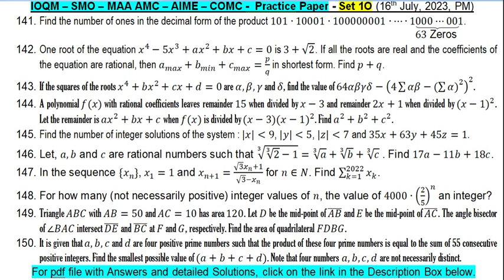Singapore Mathematical Olympiad - Set 1O - Pdf file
Problems of my channel has been taken from ::
NTSE - India
SASMO - Singapore
NMTC - India
SEAMO - Singapore
NSEJS - India
Australian Mathematics Competition - AMC - Australia
PRMO - India